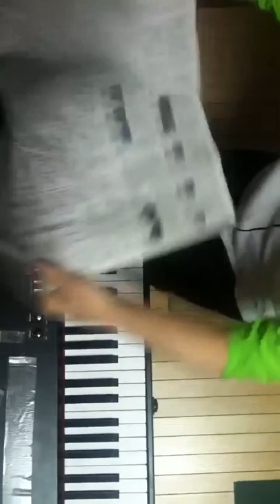2014.05.19 Aratori ex atonal 1